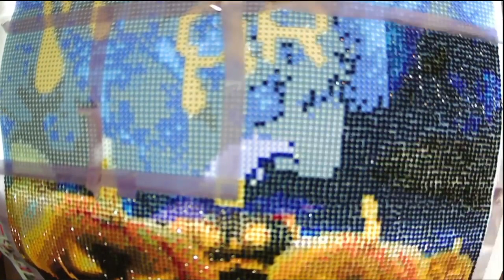Diamond Paint with Me: Trick or Treat Pt 5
Join me while I work on section five of my Trick or Treat diamond painting.

I hope you enjoy Diamond Painting with Me today!